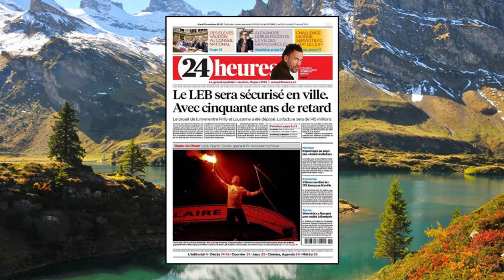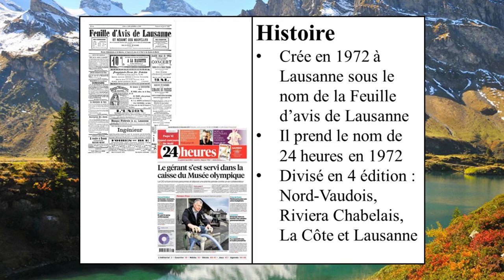Dans les journaux : 24 heures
Cette vidéo vous informe sur le premier quotidien du canton de Vaud en Suisse romande : le 24 heures.
Mon logiciel de montage (Meine Montage-Software) : Shotcut